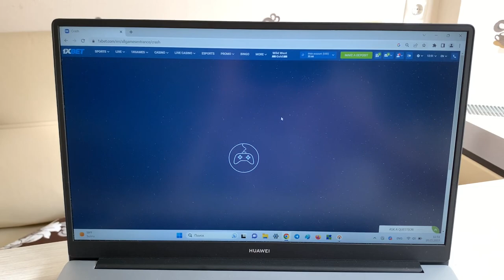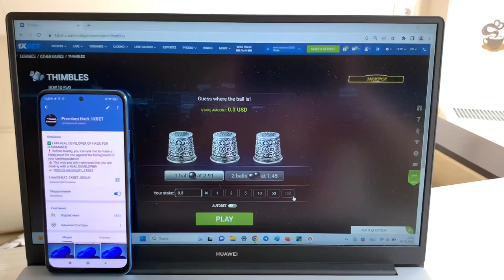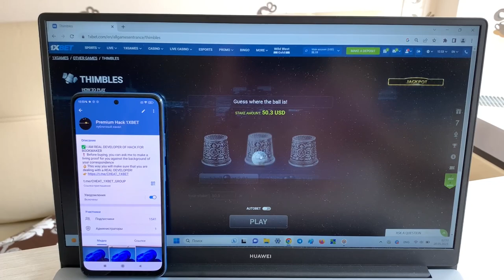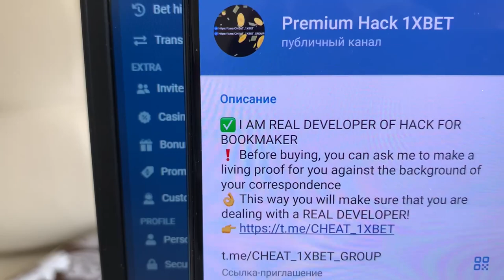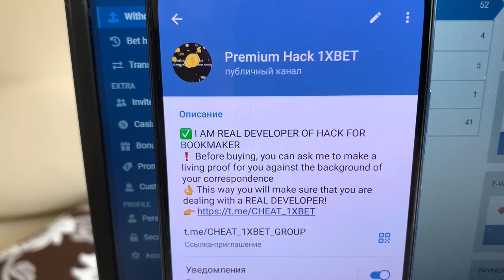I'm making a cache again with the help assistant bot for Thimbles on 1xbet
Hi gentlemens you are all on our channel. You my friends don't need to be programmers to employ cheat Thimbles. Cheat Thimbles upgrade automatically. It's in general can not be. Cheat Thimbles the best of all. Today I use a hack which allows me to earn gambling money each phase. Write to us in a telegram for any questions. Enough to give a shit click on the link. All the best men let's meet in 1xbet games.

my telegram url for communication